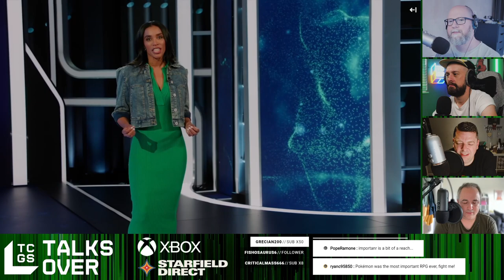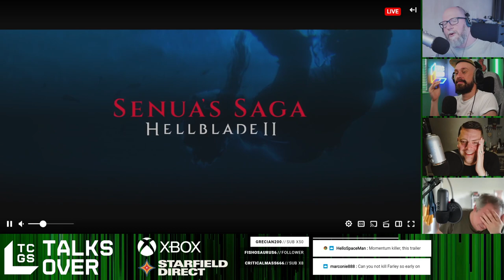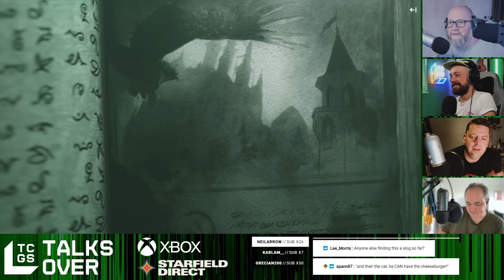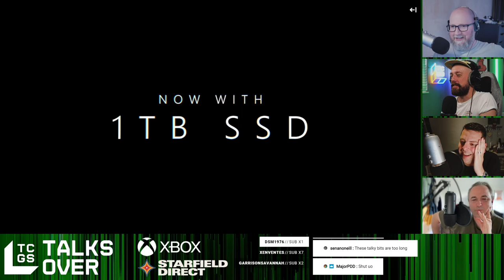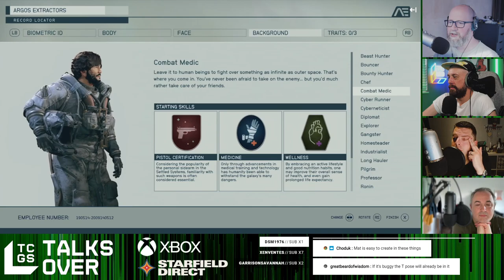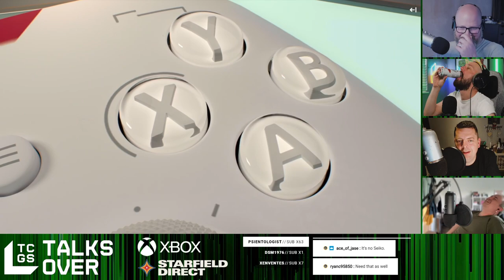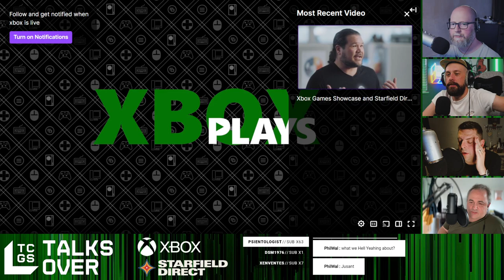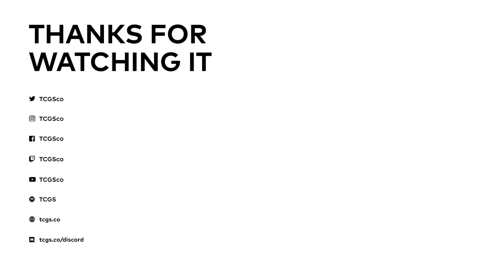XBOX GAMES SHOWCASE 2023 + STARFIELD DIRECT 2023 - TCGS Talks Over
We're all here to talk over the Xbox Game Showcase and Starfield Direct at Summer Game Fest 2023!